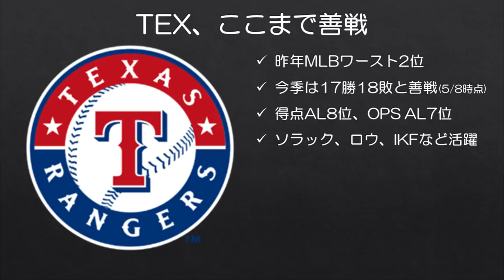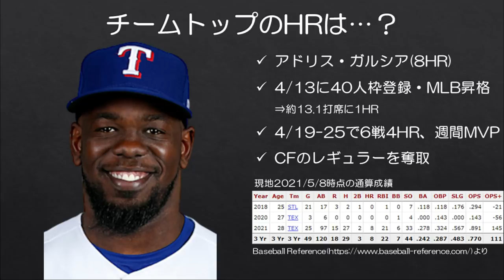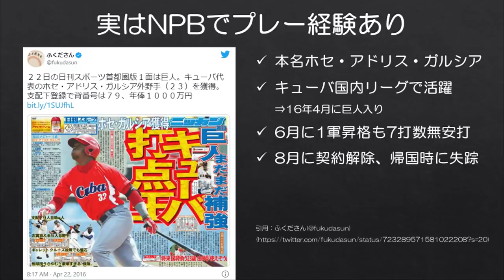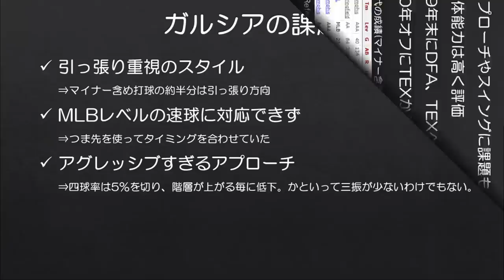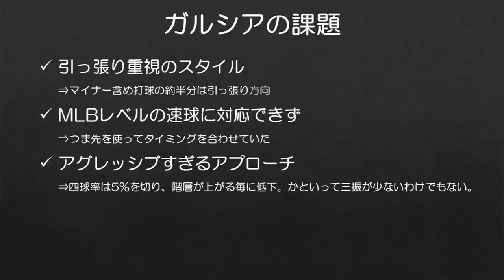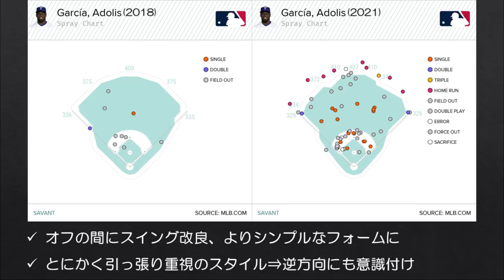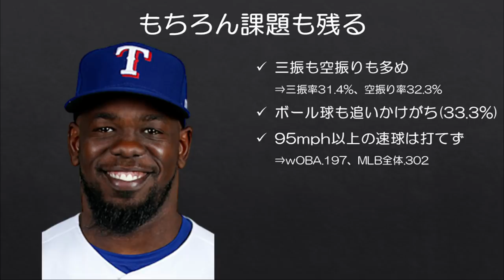【MLB】「元巨人」の外野手が28歳にして大ブレイク？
昨年MLBワースト2位の成績に終わったテキサス・レンジャーズですが、今季は開幕1カ月強が経過して勝率5割近辺と善戦しています。

若手主体の打線が結構頑張っていて、ニック・ソラック、ネイト・ロウなど活躍している印象がありますが、そんなチームで今最もHRを放っているのがかつて巨人にも在籍したアドリス・ガルシアです。ガルシアは今年に入るまでほとんどMLBでのプレー経験がありませんでしたが、このブレイクには驚きです。

※成績は全て現地時間2021年5月8日時点です。

■ガルシアのフォーム変化を見たい方向け(前半18年、後半21年)

■ソラックにも期待していました
【MLB】2021年個人的にブレイクに期待したい6人